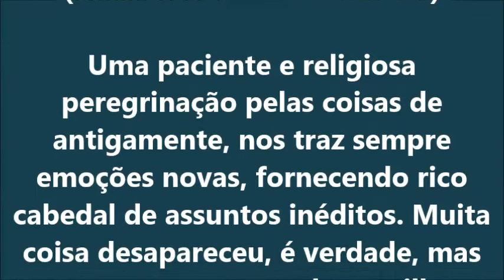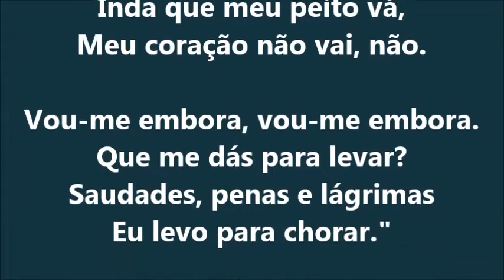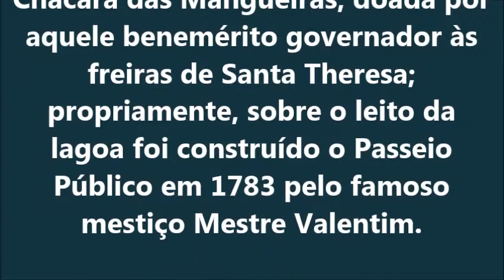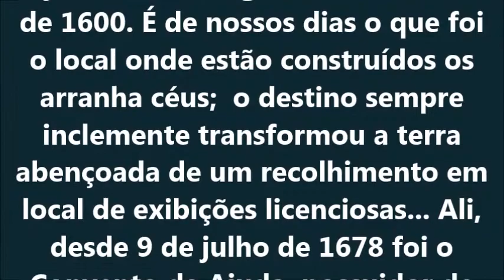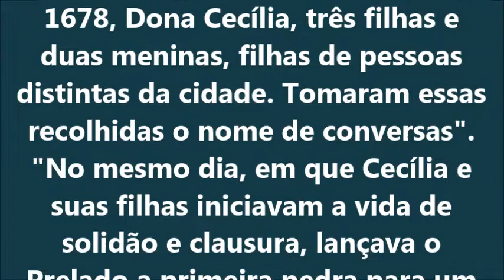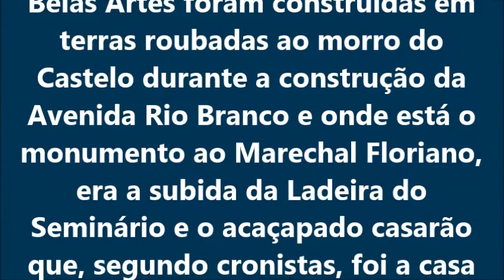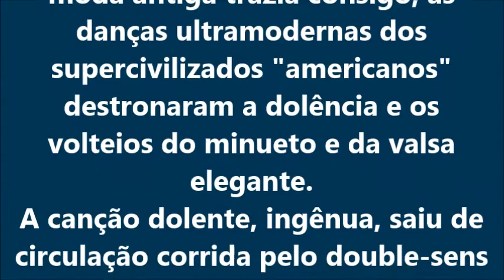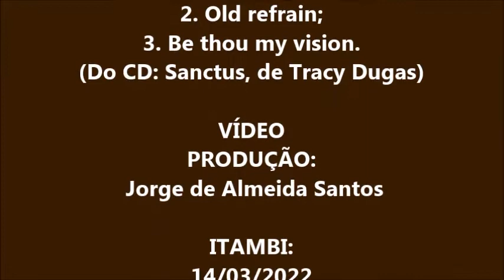O QUE FOI O LARGO DA MÃE DO BISPO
Artigo de Adalberto Mattos publicado na Revista O MALHO nº 1334, de 7 de abril de 1928.